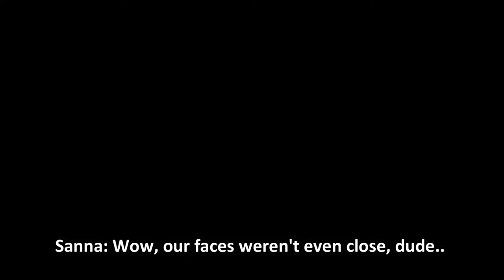Gamer types with Sanna and Amanda - Wedding VR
Sanna needs to go to bed at a decent hour.. and Amanda needs an adult.